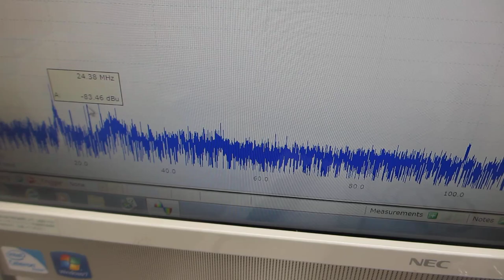超音波プローブの表面弾性波を利用した、伝搬特性実験（超音波システム研究所）